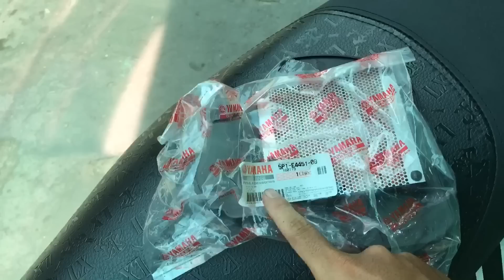Thủ phạm gây hao xăng là đây